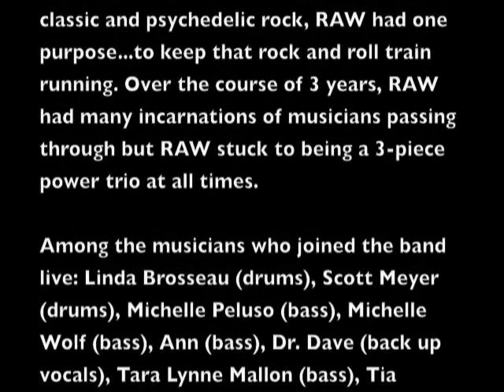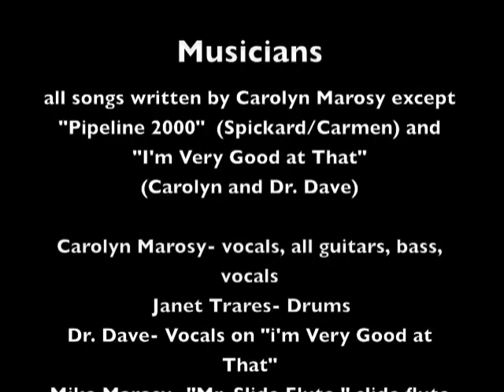RAW "Pipeline" (2000)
RAW, playing a dedication to two friends- a classic surf song, served up with punk and spunk. Johnny Thunders is "the" man behind the inspiration, and Jimmy taught Carolyn how to play it. recorded in 1999, NYC, LoHo Studios.